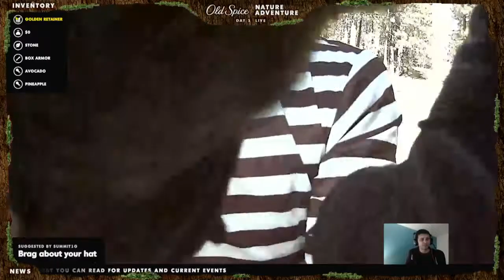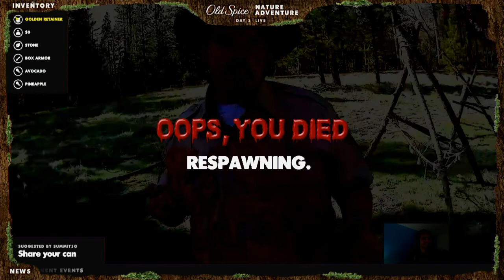Old Spice Nature Adventure NPC Encounters: 2nd Sheriff and Robber, Day 1